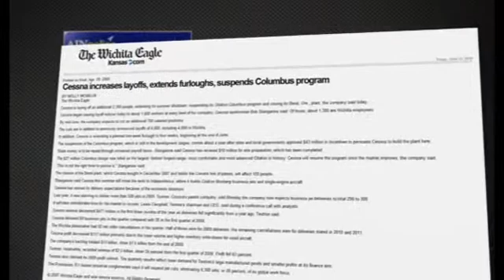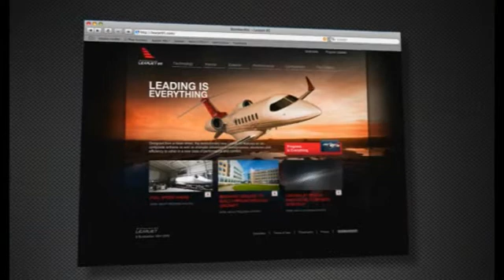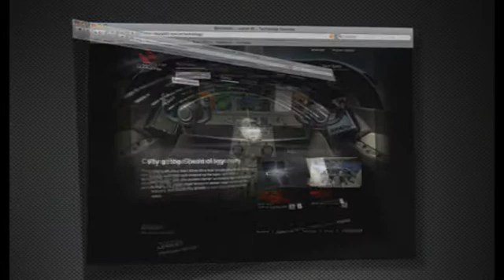Bombardier Learjet 85 - Program Briefing July 2009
Progress on the Learjet 85 continues at full throttle with Bombardier Learjet keeping the momentum going strong, leveraging expertise from around the world. From nose to tail, we are moving forward with advances in cockpit configuration, aircraft systems integration, wind tunnel testing, and more.